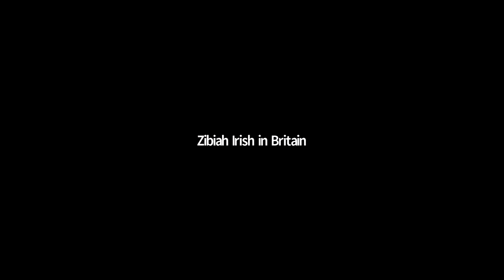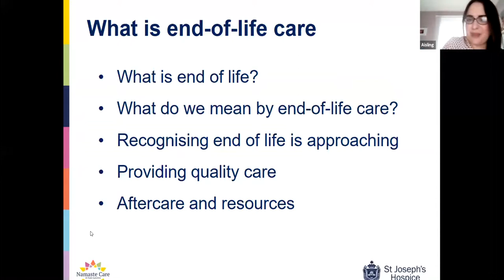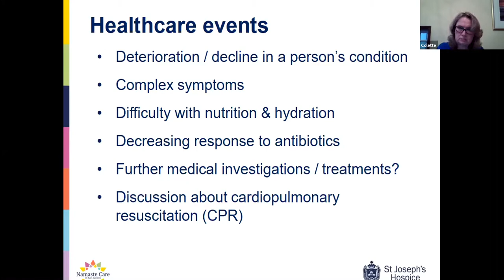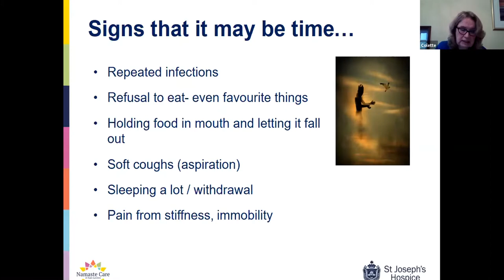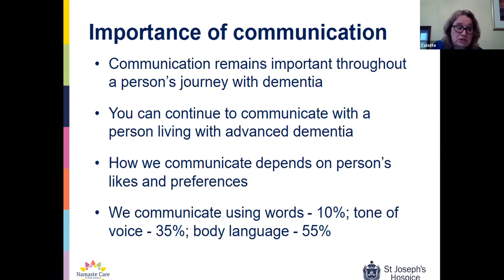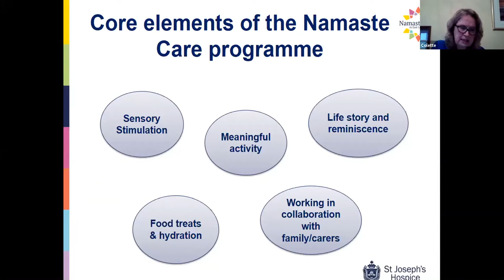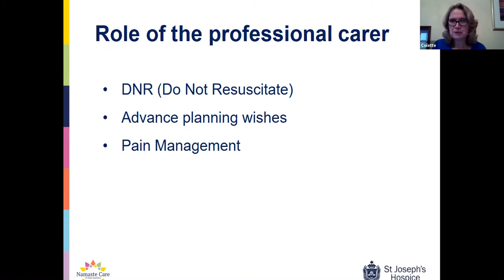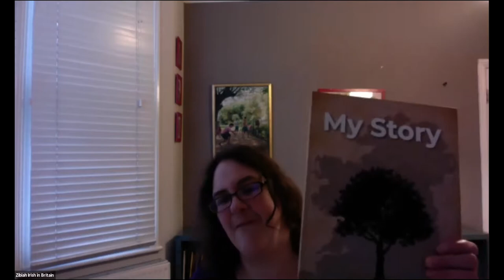End of Life Care with Collette O’Driscoll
Part of Irish in Britain's series of Cuimhne Carers Project webinars and resources for family members and carers of people living with dementia. You can find out more about the project